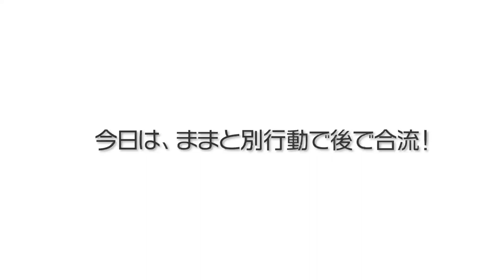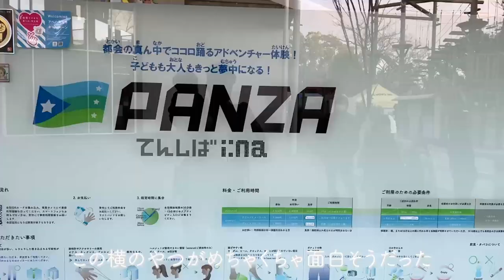【大阪ぶらり旅Vlog】＠天王寺の新しくできたこども施設を見にいく！♡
今日も動画をみてくれて本当にありがとうございました！

子どもの成長が早すぎて、そりゃ自分も年取るよね、、、
と日々を過ごしております。

今日は天王寺にあるてんしばの奥に新しくできた子どもゾーンを
色々ぶらぶら見に行きました！！

PANZA っってとこめちゃくちゃ面白そうだったので、ゆんちゃんが大きくなったら行こうと思います！
とりあえず芝生が気持ち良くててんしばほんとに大好きです！

taiyaki

また来週土曜日の22:00にお会いしましょう！
たいやきみかん夫婦でした！またねー！！❣️

ネイリスト実花のセカンドチャンネルへようこそ🧡
今年の夏からカップルチャンネルとして再始動します^^
実花の Instagram @mika__youtube
大志くんのInstagram @taishi.ni4oka

もちろん大好きなHAWAII動画もアップします♡
今年は12月に行く予定です🌺

また、メイクやヘアーなど美容動画も時々アップします💄

メインチャンネルと比べると、まだまだ投稿数が少ないですが
メインでは絶対見られない、ネイル以外の動画はここに投稿されますので

セカンドチャンネルという感覚よりもどちらかというと
もう一つメインチャンネルを持ったというような意識で
運営していけたらいいなと考えています。
今まで一人ではなかなか実現が難しかったのですが、これからは2人なので
少しずつ実現していけたらと思います😊！仕事と両立して頑張ります♡

ネイリストの経験を生かして誰でも簡単にできるセルフネイルのやり方を配信しています💅ジェルやアクリルはもちろん、最新の変わったネイル法にも挑戦します！
また、初心者の方でも使いやすいサロンで使用できる高品質の国産ネイルブランドLetiziaの展開も行なっております💎現在ご購入は公式楽天サイトのみとなっております♡
◎ショップはこちら

実は本業は画家をしています🎨ホテルや動物園など公共事業を中心にアーティストとして活動させていただいております♡たまに活動記録を配信します☺️